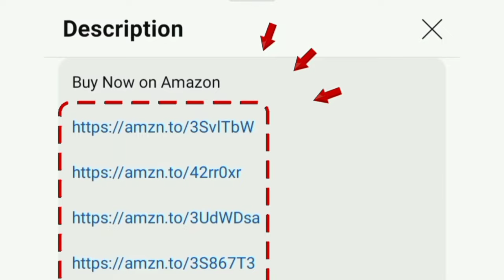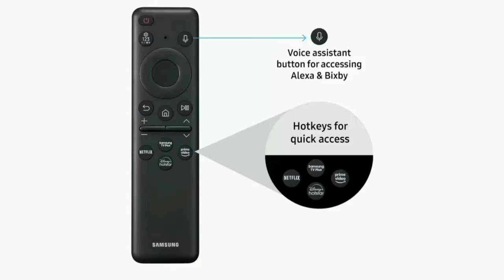4K TV offer on great summer sale 2024 | தமிழ் | amazon and flipkart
Samsung Crystal Vision 4K TV 👇
43 inch
55 inch

Samsung Crystal iSmart 4K TV 👇
43 inch
55 inch
65 inch

Samsung Crystal Neo Series 4K 👇
43 inch
55 inch

00:00 tv offers
00:20 features
02:22 value for money

best smart 4k tv offers on amazon great summer sale 2024 and flipkart big saving days in tamil